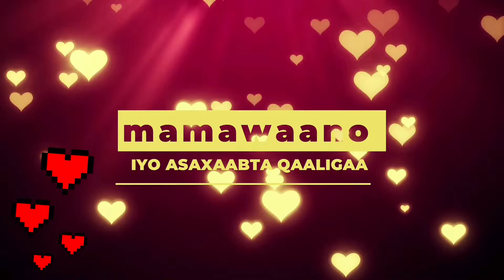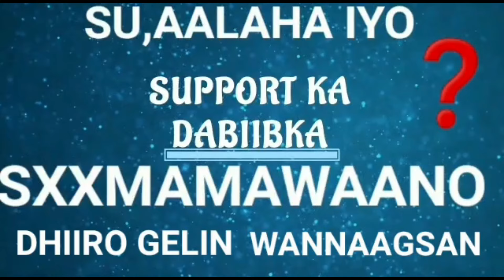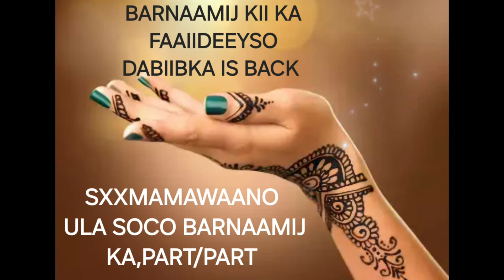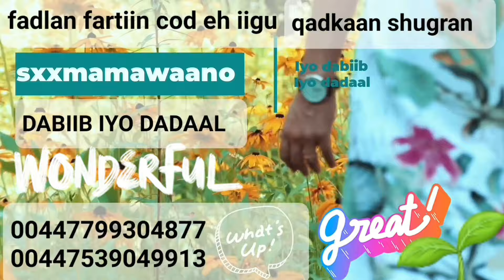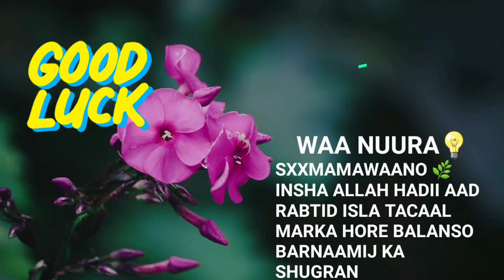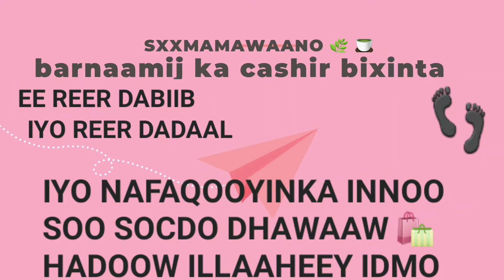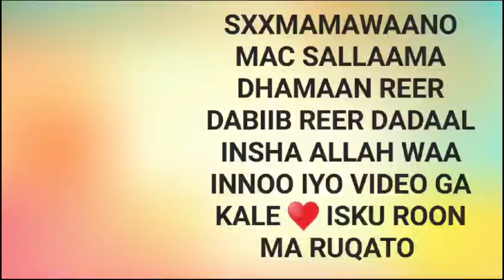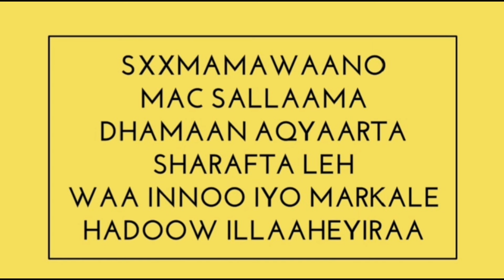P22 WAA BARNAAMIJ KII KA FAAIIDEEYSO DABIIBKA IYO DARYEEL U FIICAN KIL KILAHA DABCAY📦👇